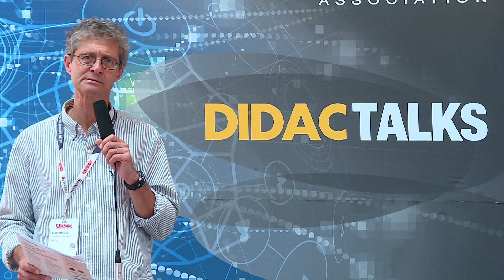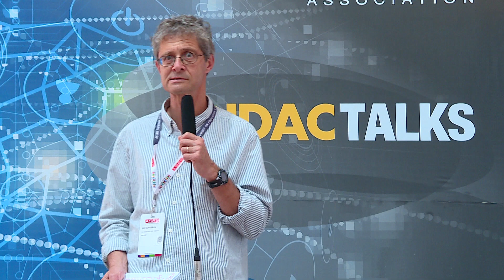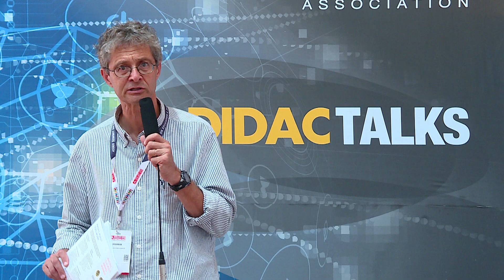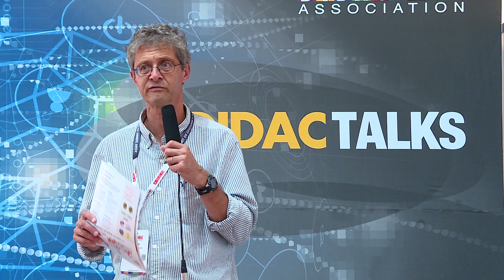Mr Raz Kupferman, Co-Founder Matific, talks about how Matific simplifies Mathematics for students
Mr. Raz Kupferman, Mathematics Professor and Co-Founder Matific, speaks about Matific and how it helps students from Class K to 6th to understand and learn the concepts of mathematics in an interactive way. They have developed over 2000 interactive activities with which students can learn mathematics the fun way.